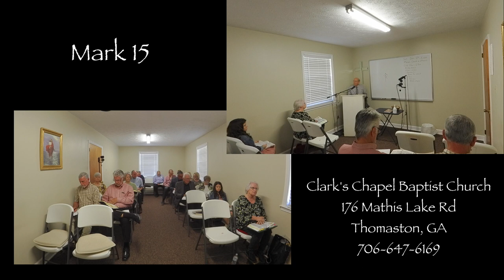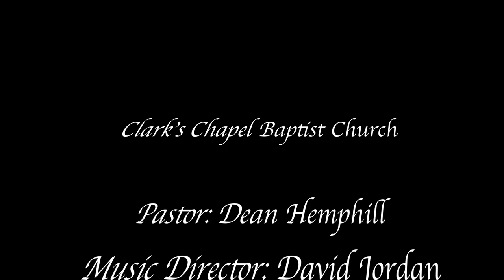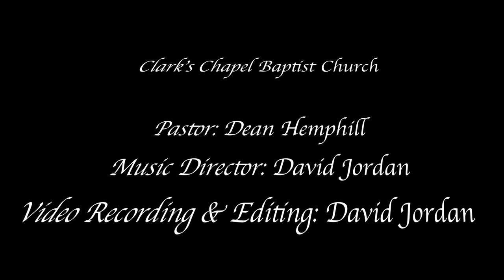Sunday School Class - Pastor Dean Hemphill ****Please Share****